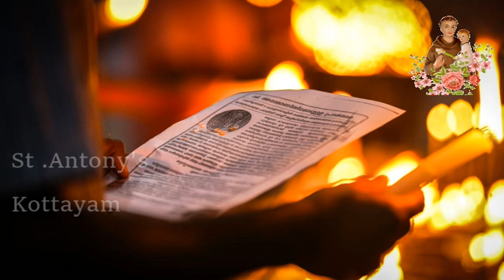ഇരുളിൽ പ്രകാശമാകുന്ന കർത്താവ്